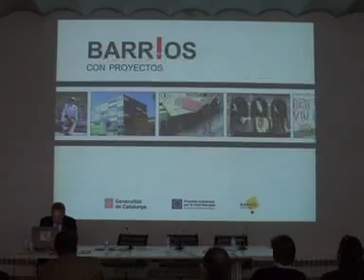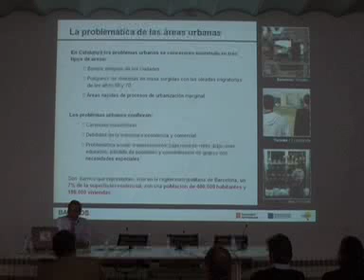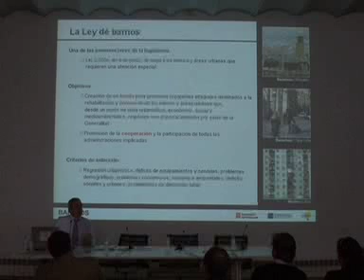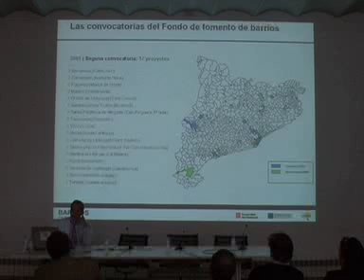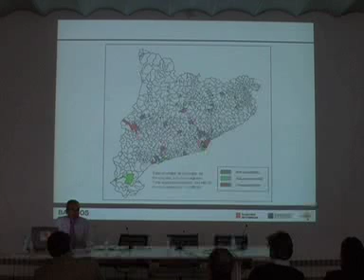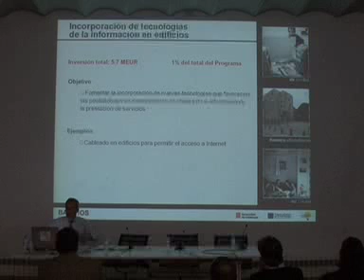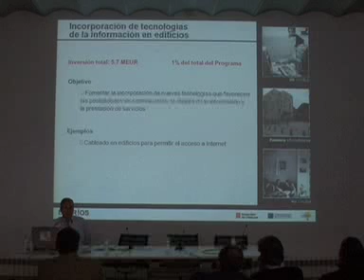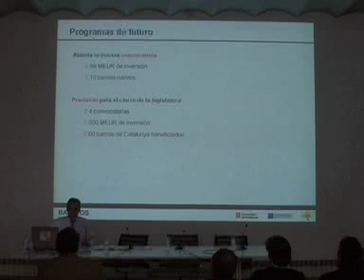Buenas Noticias en torno al Urbanismo_ Oriol Nel-lo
21 iniciativas innovadoras para el proyecto de la ciudad y del territorio en España. Reunion de Expertos en el Instituto de Arquitectura Avanzada de Catalunya en Barcelona. Marzo de 2007